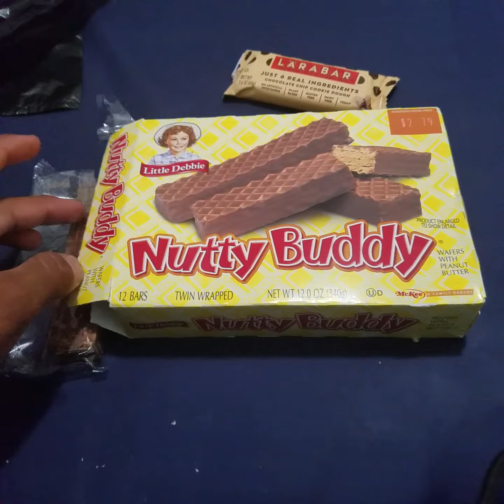good nutty buddy